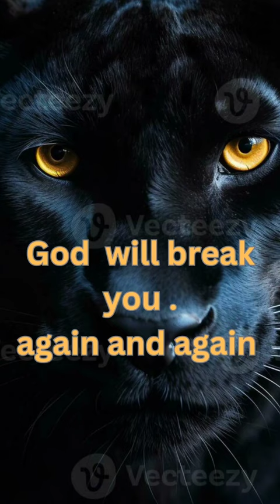girl's attitude#best motivational quotes in English#whatsappstatus